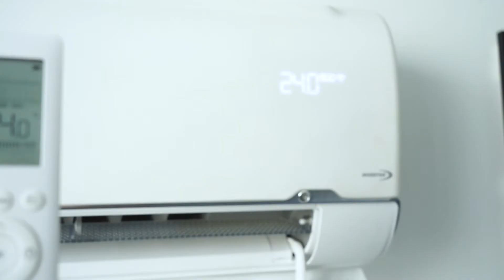HƯỚNG DẪN SỬ DỤNG REMOTE ĐIỀU HÒA MIDEA AIRSTILL MSMTII -10HRFN8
Điều hòa Airstill MSMTII -10HRFN8 là sản phẩm được Midea ra mắt trong năm 2021 với thiết kế thông minh, nổi bật với tính năng siêu tiết kiệm điện, chỉ 1 kwh điện/ Đêm. Hãy cùng xem hết video để học cách thao tác với remote nhé!

Hãy luôn theo dõi và ủng hộ Midea nhé!